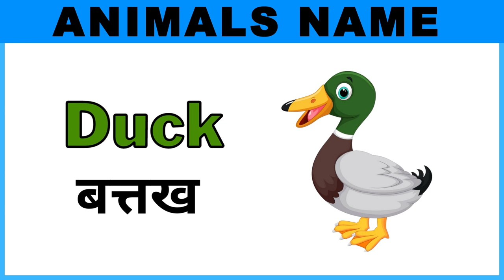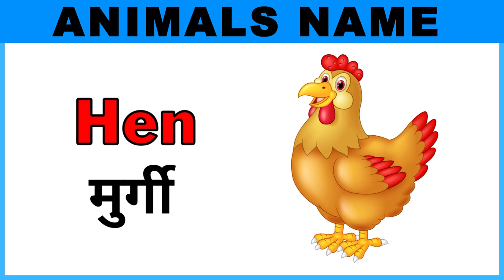Animals Names / जानवरो के नाम / Animal name in Hindi and English / Learn Animals Names For Children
Animals Names
जानवरो के नाम - Animal name | Animal name in Hindi and English | Learn Animals Names For Children
animals name in english and hindi with Pictures / जानवरों के नाम हिन्दी और अंग्रेजी में |

*  जानवरों के नाम हिंदी और अंग्रेजी में ।

1.  Buffalo (बफेलो) भैंस

2. Cow (काउ) गाय

3.  Ox (ऑक्स) बैल

4.  Dog (डॉग) कुत्ता

5.  Bitch (बिच) कुतिया

6.  Puppy (पपी) कुत्ते का बच्चा

7.  Cat (कैट) बिल्ली

8.  Kitten (किटन) बिल्ली का बच्चा

9.   Wild Cat (वाइल्ड कैट) जंगली बिल्ली

10.   Sheep (शीप) भेड़

11.   Goat (गोट) बकरी

12.   Lamb (लैम) मेमना

13.   Sea Lion (सी लाइअन) सील

14.   Shark (शार्क) शार्क मछली

15.   Snake (स्नैक) साँप

16.   Rat/Mouse (रैट/माउस) चूहा

17.   Mole (मोल) छछूंदर

18.   Squirrel (स्क्वरल) गिलहरी

19.   Frog (फ्रॉग) मेंढक

20.   Crab (क्रैब) केकड़ा

21.   Camel (कैमल) ऊँट

22.   Horse (हॉर्स) घोड़ा

23.   Mare (मेअर) घोड़ी

24.   Monkey (मंगकी) बंदर

25.   Donkey/Ass (डॉंकी/ऐस) गधा

26.   Mule (म्यूल) खच्चर

27.   Bull (बुल) साँड

28.   Bison (बाइसन) जंगली साँड

29.   Pig (पिग) सूअर

30.   Boar (बोर) जंगली सूअर

31.   Yak (यैक) याक

32.   Rabbit (रैबिट) खरगोश

33.   Snail (स्नैल) घोंघा

34.   Turtle (टर्टल) कछुआ

35.   Lion (लाइअन) शेर

36.   Elephant (एलफन्ट) हाथी

37.   Tiger (टाइगर) बाघ

38.   Bear (बेर) भालू

39.   Rhinoceros (राइनोसोरस) गैंडा

40.   Giraffe (जिराफ) जिराफ़

41.   Deer (डिअर) हिरन

42.   Crocodile (क्रॉकडाइल) मगरमच्छ

43.   Wolf (वुल्फ) भेड़िया

44.   Zebra (ज़ेब्रा) ज़ेबरा

45.   Dinosaur (डाइनसॉर) डायनासोर

46.   Hippopotamus (हिप्पोपॉटमस) दरियाई घोड़ा

47.   Fox (फॉक्स) लोमड़ी

48.   Jackal (जैकल) सियार

49.   Hyena (हाईना) लकड़बग्घा

50.   Walrus (वाल्रस) वालरस

51.   Baboon (बबून) लंगूर

52.   Cougar (कूगर) अमरीकी तेंदुआ

53.   Wild Dog (वाइल्ड डॉग) जंगली कुत्ता

54.   Panda (पैंडा) पांडा

55.   Jaguar (जैग्वार) जैगुआर

56.   Cheetah (चीता) चीता

57.   Leopard (लेपर्ड) तेंदुआ

58.   Black Leopard (ब्लैक लेपर्ड) काला तेंदुआ

59.   Polar Bear (पोलर बेअर) ध्रुवीय भालू

60.   Chimpanzee (चिम्पैन्ज़ी) चिम्पान्ज़ी

61.   Red Panda (रेड पैंडा) लाल पांडा

62.   Gorilla (गोरिल्ला) वन मानुष

63.   Koala Bear (कोअला बेअर) कोअला भालू

64.   Kangaroo (कैंगरू) कंगारू

65.   Porcupine (पॉर्क्यपाइन) साही

66.   Arctic Wolf (आर्कटिक वूल्फ) आर्कटिक भेड़िया

67.   Reindeer (रेन्डिअर) बारहसिंगा

68.   Raccoon (रैकून) रैकून

69.   Blue Bull (ब्लू बुल) नील गाय

70.   Mongoose (मांगगूस) नेवला

71.   Badger (बैजर) बिज्जू

72.   Otter (ऑटर) ऊदबिलाव

73.   Platypus (प्लैटिपस) प्लैटिपस

74.   Elk (एल्क) गोज़न

75.   Ram (रैम) भेड़ा

76.   Wombat (वॉम्बैट) धानीमृक्षक

77.   Musk Deer (मस्क डीर) कस्तूरी हिरन

78.   Llama (लामा) लामा

79.   Chipmunk (चिप्मंगक) उत्तरी अमरीका की गिलहरी

80.   Armadillo (आर्मेडिलो) आर्मेडिलो

81.   Hamster (हैम्स्टर) हैम्स्टर

82.   Hedgehog (हेज्हाग) कांटेदार जंगली चूहा

83.   Saiga (साइगा) रूस के चौरस मैदान का हिरन

84.   Lemur (लीमर) लेम्यूर

85.   Komodo Dragon (कोमोडो ड्रैगन) कोमोडो ड्रैगन

86.   Lynx (लिंगक्स) बनबिलाव

87.   Sea Urchin (सी अर्चिन) समुंद्री साही

88.   Okapi (ओकापी) ओकापी

89.   Sloth (स्लॉथ) स्लोथ

90.   Pangolin (पैंगोलिन) पैंगोलिन

91.   Atlantic Tapir (अटलांटिक टपीर) अटलांटिक टपीर

92.   Giant Anteater (जाइअन्ट ऐन्टीटर) विशाल ऐन्टीटर

93.   Squid (स्क्विड) स्क्विड

94.   Iguana (इग्वाना) गोधा

95.   Tapir (टपीर) टपीर

96.   Penguin (पेंगविन) पेंगविन

97.   Dolphin (डॉल्फिन) डॉल्फिन

98.   Manatee (मैनटी) मानाती

99.   Sea Horse (सी हॉर्स) समुंद्री घोड़ा

100. Hermit Crab (हर्मिट क्रैब) हर्मिट क्रैब